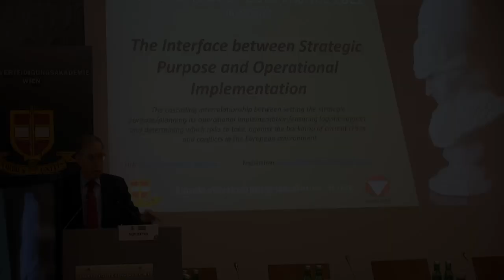Strategiekonferenz 2022 / Vortrag von SCHUEFTAN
Vortrag:
„A New Strategic Landscape in the Middle East”

Vortragender: Dan SCHUEFTAN